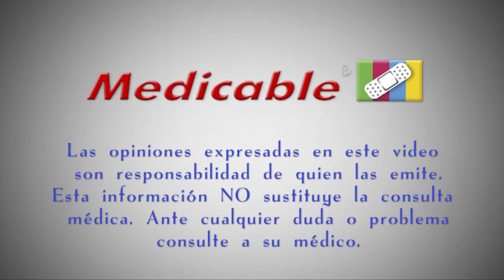En ocasiones pierdo un poco de orina pero no me molesta. ¿Es anormal, necesito tratamiento?